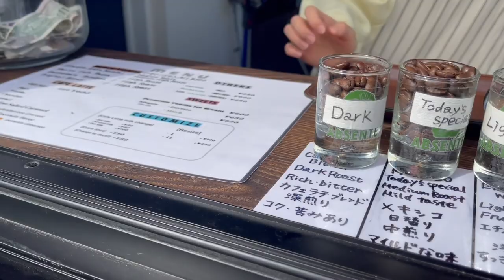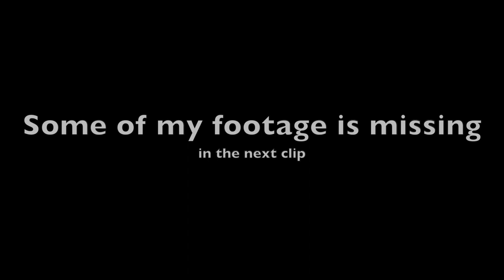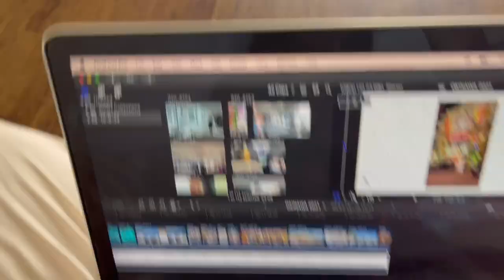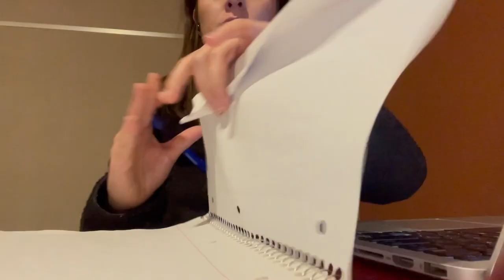A day in my life living in Japan | Green Roof farmers market | Positive talk and tips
Hey loves! Sorry about the quality of video! The lighting in my house is awful and I am also filming on my iphone since my camera is shipped. Here is a day in my life living in Japan. I walked to the green roof farmers market right outside the main gate and end the vlog with a positive chat!

CAMERA GEAR USED:
16 GB memory card
Tall Tripod